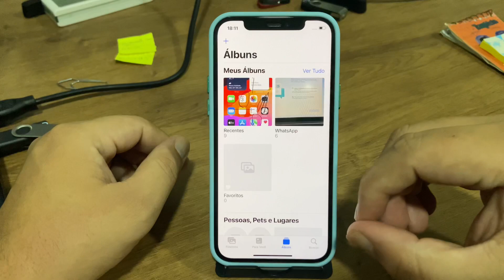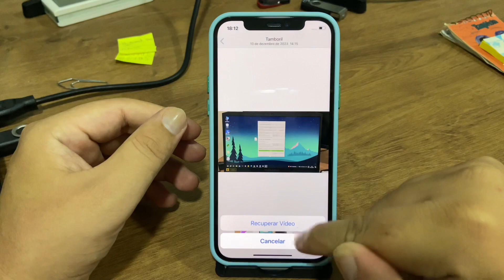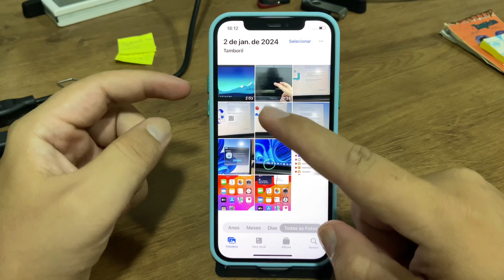Como recuperar fotos e vídeos apagadas no iPhone 12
Fala pessoal!! vou mostrar passo a passo de como recuperar fotos e vídeos apagadas no iPhone 12

★ LINK ONDE COMPRAR:
★Moto G60

★ LINK ONDE COMPRAR:
★Moto G60